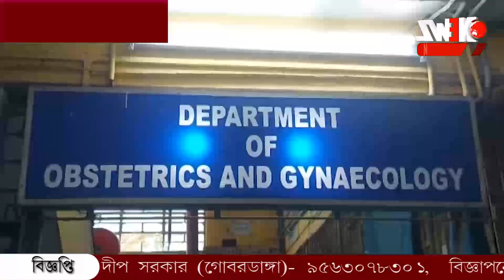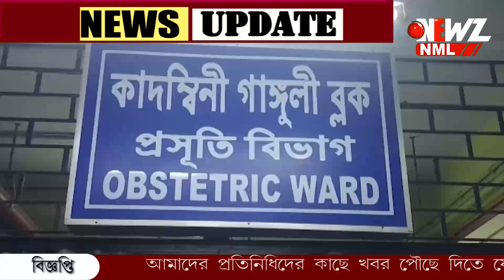২৪ ঘন্টায় ১৮ টি জমজ শিশুর জন্ম হাসপাতালে।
২৪ ঘন্টায় ১৮ টি জমজ শিশুর জন্ম। বর্ধমান মেডিকেল কলেজে নজির বিহীন ঘটনায় উচ্ছ্বাস চিকিৎসক মহলে।